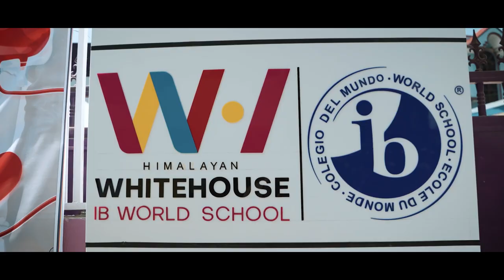WhiteHouse Spring Carnival 2024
WhiteHouse Spring Carnival 2024 on March 30th, 2024 at Himalayan WhiteHouse IB World School, Tinkune, Kathmandu